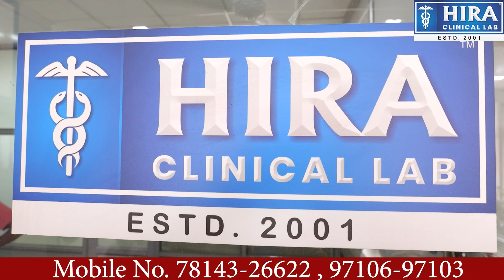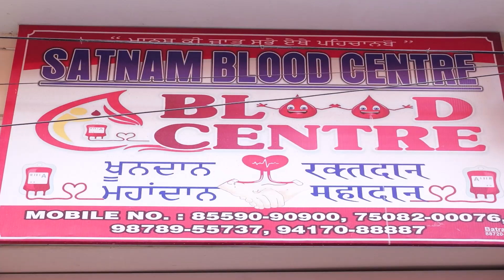Pitbull कुत्ते ने बच्चे को नोच खाया, हुई मौत। Pitbull dog bit the child and he died. | GBC UPDATE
ਪ੍ਰਾਪਤ ਜਾਣਕਾਰੀ ਅਨੁਸਾਰ ਮਾਮਲਾ ਨੰਗਲ ਦੇ ਨਾਲ ਲੱਗਦੇ ਹਿਮਾਚਲ ਸਰਹੱਦੀ ਖੇਤਰ ਦੇ ਪਿੰਡ ਹੰਦੋਲਾ ਦਾ ਹੈ।ਦਿਨੇਸ਼ ਕੁਮਾਰ ਉਮਰ 13 ਸਾਲ ਜਦੋਂ ਸਕੂਲ ਤੋਂ ਘਰ ਪਰਤ ਰਿਹਾ ਸੀ ਤਾਂ ਅਚਾਨਕ ਪਿਟਬੁੱਲ ਨਸਲ ਦੇ ਕੁੱਤੇ ਨੇ ਉਸ 'ਤੇ ਹਮਲਾ ਕਰਕੇ ਉਸ ਦੀ ਗਰਦਨ ਨੂੰ ਬੁਰੀ ਤਰ੍ਹਾਂ ਜ਼ਖਮੀ ਕਰ ਦਿੱਤਾ। ਉਸ ਨੂੰ ਇਲਾਜ ਲਈ ਹਸਪਤਾਲ ਲੈ ਗਏ ਜਿੱਥੋਂ ਉਸ ਨੂੰ ਪੀ.ਜੀ.ਆਈ ਚੰਡੀਗੜ੍ਹ ਰੈਫਰ ਕਰ ਦਿੱਤਾ ਗਿਆ।  ਪਰ ਜ਼ਖਮਾਂ ਦਾ ਸੇਕ ਨਾ ਸਹਾਰਦਿਆਂ ਉਸ ਦੀ ਮੌਤ ਹੋ ਗਈ।

 ਪਰਿਵਾਰਕ ਮੈਂਬਰਾਂ ਦੀ ਮੰਨੀਏ ਤਾਂ ਉਨ੍ਹਾਂ ਦਾ ਕਹਿਣਾ ਹੈ ਕਿ ਜਿਸ ਘਰ ਵਿੱਚ ਇਹ ਕੁੱਤਾ ਰੱਖਿਆ ਗਿਆ ਹੈ, ਉਸ ਖ਼ਿਲਾਫ਼ ਨਾ ਤਾਂ ਗ੍ਰਾਮ ਪੰਚਾਇਤ ਅਤੇ ਨਾ ਹੀ ਪ੍ਰਸ਼ਾਸਨ ਵੱਲੋਂ ਕੋਈ ਕਾਰਵਾਈ ਕੀਤੀ ਗਈ ਹੈ।

 ਪਰਿਵਾਰਕ ਮੈਂਬਰ ਹੁਣ ਪ੍ਰਸ਼ਾਸਨ ਤੋਂ ਇਨਸਾਫ਼ ਦੀ ਮੰਗ ਕਰ ਰਹੇ ਹਨ।

News,Information,Debate